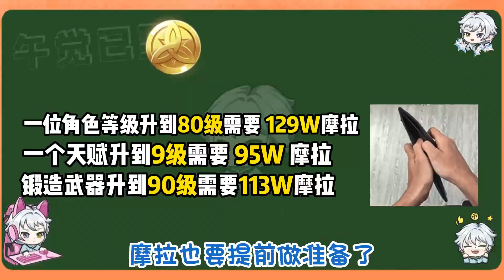【原神】抽3.6前必看！平民玩家一定要准备好这些东西！纳西妲/白术/卡维/妮露/甘雨【午觉已到】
原神 攻略 游戏 Genshin Impact
【原神】抽3.6前必看！平民玩家一定要准备好这些东西！